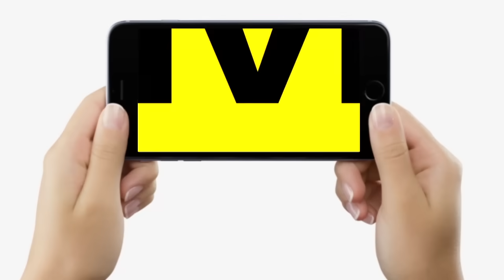Tejaswi Yadav न होते, तो Nitish Kumar खत्म थे, क्या ये सच है, Prashant Kishor से ? Ajit Dwivedi Show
देखिए वीडियो जाने-माने जर्नलिस्ट अजीत द्विवेदी और ज्ञानेश्वर के साथ, क्या तेजस्वी यादव के ये दावा सच है, मर चुके नीतीश कुमार को उन्होंने दो-दो बार जिंदा किया.

Tejaswi Yadav न होते, तो Nitish Kumar खत्म थे, क्या ये सच है, Prashant Kishor से ? Ajit Dwivedi Show | Bihar News | LiveCities